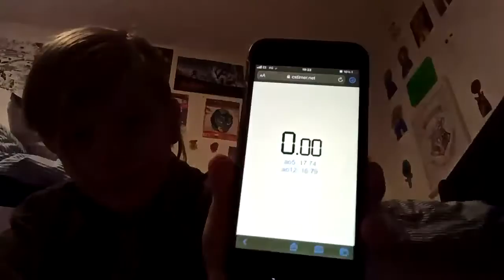rubiks cube algorithm solve